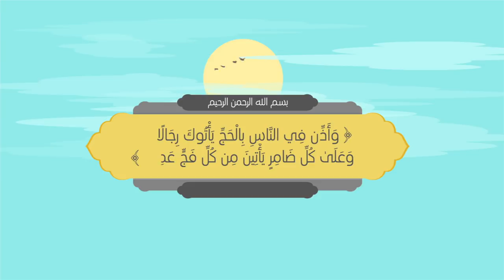مناسكُ الحجِّ - مصطفى حسني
لبيك اللهم لبيك.. لبيك لا شريك لك لبيك.. إن الحمد والنعمة لك والمُلك.. لا شريك لك
مناسكُ الحجِّ في خطوات.. تعرف عليها